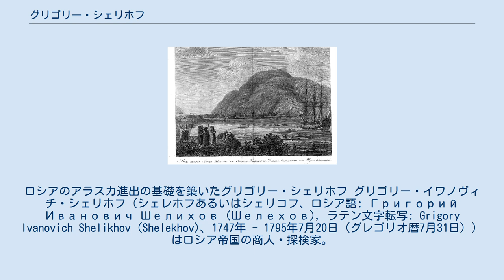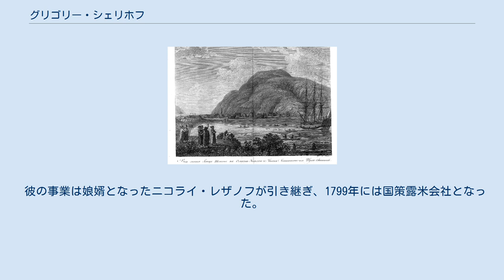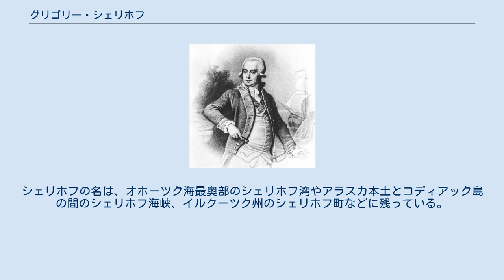グリゴリー・シェリホフ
ロシアのアラスカ進出の基礎を築いたグリゴリー・シェリホフ グリゴリー・イワノヴィチ・シェリホフ（シェレホフあるいはシェリコフ、ロシア語: Григорий Иванович Шелихов (Шелехов), ラテン文字転写: Grigory Ivanovich Shelikhov (Shelekhov)、1747年 - 1795年7月20日（グレゴリオ暦7月31日））はロシア帝国の商人・探検家。
 現在のクルスク州にある町・ルイリスクで生まれた。
1775年よりラッコなどの毛皮を求め、商船で千島列島およびアリューシャン列島への探検を開始した。
ハドソン湾会社などのイギリス商人がアラスカに進出する恐れを感じたシェリホフは、1783年から1786年にかけてロシア領アメリカ（現在のアラスカ州）の沿岸を探検した。
1784年にはThree Saints号とSt. Simon号で、妻ナターリヤおよび仲間のイワン・ラリノビッチ・ゴリコフ（Ivan Larionovich Golikov）らとともにコディアック島に上陸、先住民と衝突の後多数を殺して服従させ、スリー・セインツ湾に最初のロシア入植地を建設した。
 彼はアラスカ交易独占を求めたがエカチェリーナ2世は許可しなかった。
イルクーツクに戻ったシェリホフは、キリル・ラクスマンや大黒屋光太夫らに会っている。
1790年からはシェリホフはシェリホフ＝ゴリコフ会社などアラスカや北太平洋で活動する複数の毛皮会社を設立し、アレクサンドル・バラノフを現地へ送り込んだ。
（1799年にパーヴェル1世によって露米会社に独占的交易権が与えられた。）また首都の官房長だったニコライ・レザノフを事業のパートナーに迎えた。
 シェリホフがコディアック島に築いた入植地 シェリホフは1795年に死去。
 彼の事業は娘婿となったニコライ・レザノフが引き継ぎ、1799年には国策露米会社となった。
シェリホフの名は、オホーツク海最奥部のシェリホフ湾やアラスカ本土とコディアック島の間のシェリホフ海峡、イルクーツク州のシェリホフ町などに残っている。